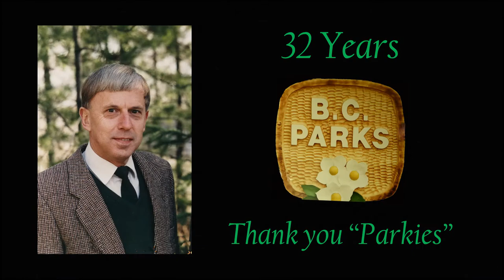Victor Remembered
Kind - Generous - Nature Loving - Friend - Respected - Mentor; an honor to be part of his family, and a privilege to have met him.

May you find comfort in cherished memories.